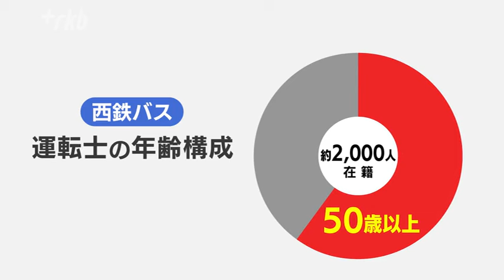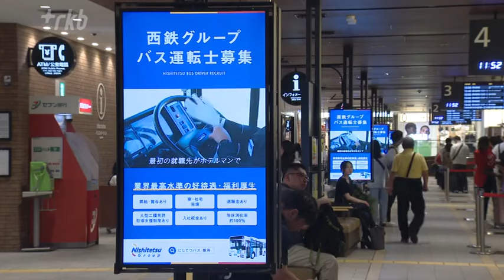”10年後に3割が消える”衝撃の試算が明らかに バス会社が始めた近未来を変える取り組み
暮らしに欠かせない公共交通のひとつが「バス」。しかしこのバスが、10年後には3割以上、街から消えてしまう、そんな試算があります。試算が現実のものとならないように、バス業界では様々な取り組みが始まっています。”試算が示すような近未来”を回避することはできるでしょうか。

「毎日乗ります、便利だから」

街の中を縦横無尽に走るバスは福岡県民の生活に欠かせない交通手段です。市民「1日4台は乗りますね。買い物とか病院とか、かなり乗りますよ」

市民「毎日使います。便利だから」

そのバスの運転士不足が全国的に深刻な状況となっています。

待ち時間長く・・・本数が減っている？

市民「本数は減っているんじゃないでしょうか。次のバスが来なくて待ち時間がすごく長くなっているなと思います」RKB　下濱美有記者「福岡市内多くのバスが走り、またバス停ではひっきりなしにバスを待つ人の姿があります。このまま対策を打たなければ10年後さらに深刻になると予想されています」「100人足りない」と訴えるのは、福岡県内を中心にバス事業を手がける西鉄グループです。西鉄　自動車事業本部・人財戦略推進室　洲脇祐子課長「今年の3月16日のダイヤ改正によって一定量の業務量は削減しておりますので昨年よりは改善の傾向にありますけれど、依然として西鉄バスグループで100名程度不足している状況です。要員状況を申し上げますと現在も非常に厳しい状況です」

2035年、35%の運転士がいなくなる

これまで、運転士不足に対応するため、「最終便の繰り上げ」や、「大規模な減便」など対策を行ってきました。

しかし、西鉄の試算ではこのまま運転士不足に手を打たない場合、「2035年には35%の運転士が減る」ことが明らかになったのです。

深刻な高齢化　労働力の取り合いに

背景にあるのはバス運転士の高齢化です。

およそ2000人が在籍する西鉄バスでは運転士のおよそ6割が50歳以上。

運転士の定年退職は60歳で、その後再雇用などで最大69歳まで働くことができますが、再雇用者数や採用者数よりも定年退職者数が上回る状況で、慢性的な運転士不足に歯止めがかからないのが現状です。洲脇祐子課長「なり手の不足というところに関しては、不規則な勤務形態が少し敬遠される傾向にあるとも思っいます。全産業的に労働力が不足しているという認識ですので、各産業において労働の担い手というのが取り合いになっている状況だと考えています。」

「2024年問題」が追い打ち

さらに運送業の時間外労働を規制するいわゆる「2024年問題」が追い打ちとなっています。

運転士の残業時間が厳しく規制されるようになったことでバス業界の人手不足は一層深刻な状況に直面しているのです。

高卒で入社した運転士の”たまご”たち

こうした中、西鉄は中長期的に働いてくれる人材を確保しようと運転士を目指す「高卒の新卒採用」を始めました。今年4月に入社した松尾将弥さん（19）と大石結女（18）さん。

今年度は、2人を含めて新たに7人が高校を卒業し入社しました。7人は運転士の”たまご”「養成自動車運転士」として、将来、バスの「運転士」を目指します。バスの運転士に必要な大型2種免許を取得するまではバスターミナルで勤務し、窓口業務や客の案内などの接客経験を積みます。

養成運転士の半数がデビュー

2015年に始めたこの制度で入社し在籍している社員数はおよそ30人、その半数が西鉄バスの運転士としてデビューしています。

また、これまで大型2種免許の取得条件は21歳以上かつ運転経験が3年以上となっていましたが、おととし、特別な教習を受けることを条件に運転免許を取ってから1年、最短19歳で取れるように見直されたことも追い風になっています。養成運転士・松尾将弥さん「運転士になりたいと思ったきっかけが本当高校に入ってからだったので。法改正があるときいたのも大きいかなと思います。ペイペイドームとか多くのお客様、外国からのたくさん乗って頂けるので、百道浜周辺を運転したいなと思います」養成運転士・大石結女さん「女性運転士が男性にくらべたら少ないので笑顔で優しくて元気のいい乗務員を目指してまた小さい子、女性に夢を与えられるような乗務員を目指して頑張ります」「バスはあるけど運転士がいない」と言われ、全国的に路線の廃止や減便が相次ぐなど厳しい状況が続くバス業界。深刻な人手不足を解消するため、模索を続けています。